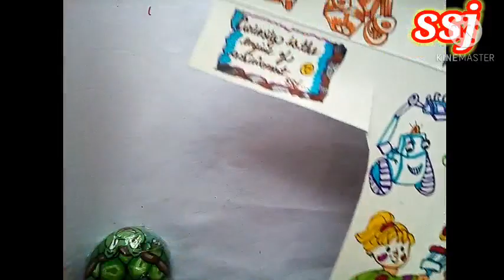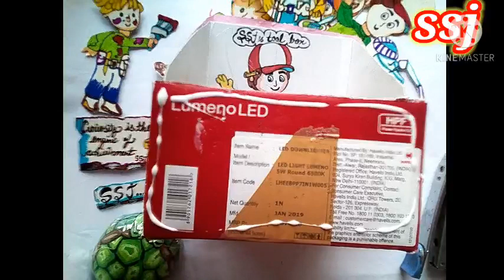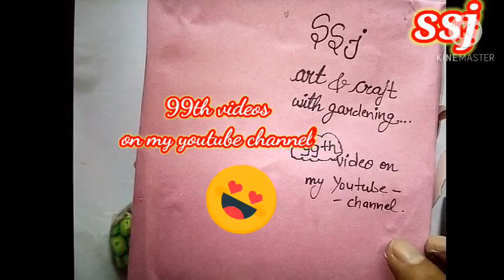My craft tool box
Curiosity is the engine of achievement.